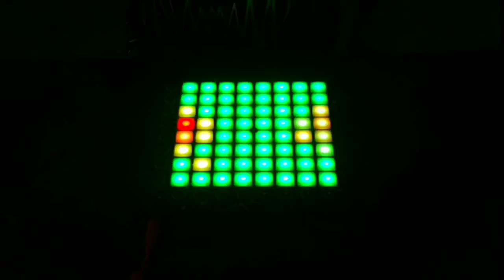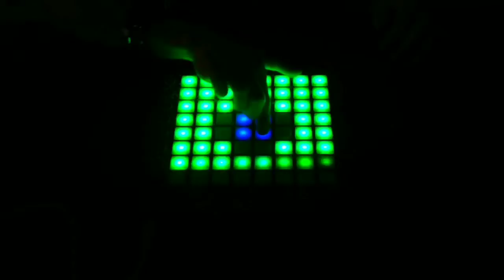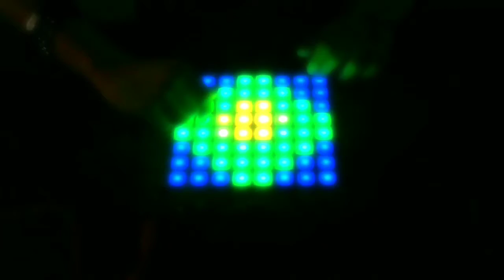ѕ ι l e n т ѕ ĸ ι e ѕ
I'm back